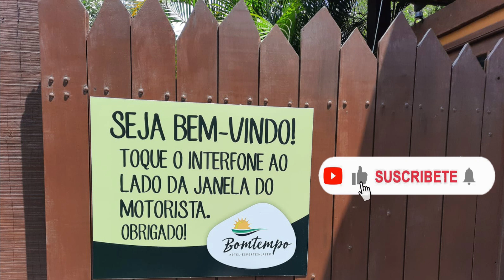PÁDEL CON MI ESPOSA - Terapia matrimonial